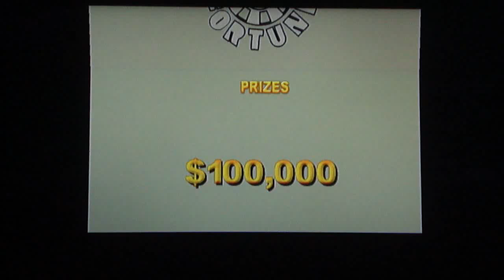Wheel of Fortune Wii U - $100,000 Win!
I got this shortly after Christmas and already have game 1 ready to be uploaded. But first, I thought I'd show you this.